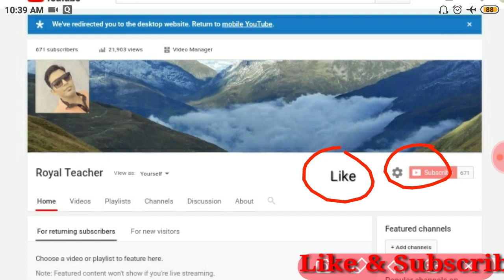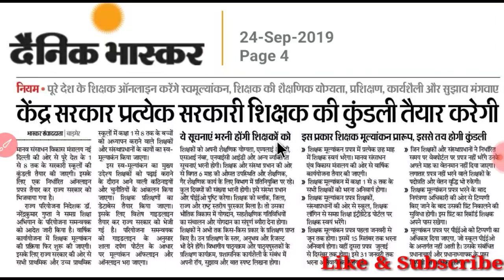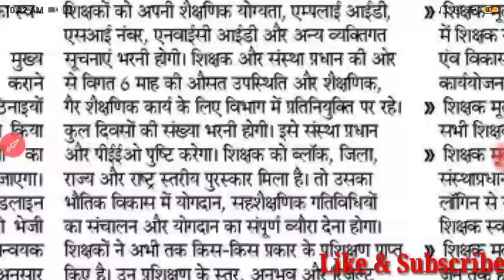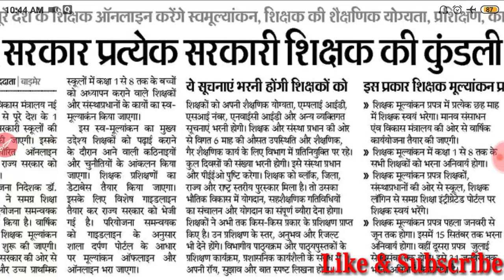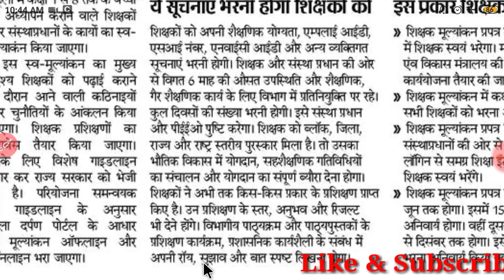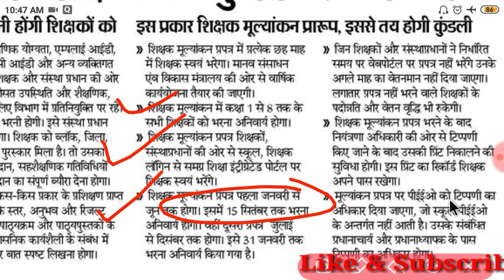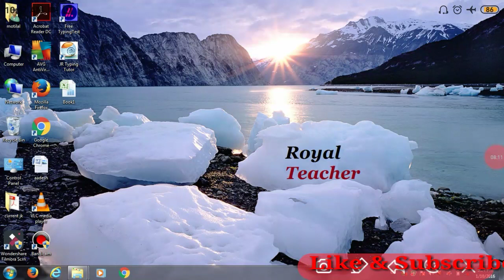अब केंद्र सरकार करेगी प्रत्येक सरकारी शिक्षक की कुंडली तैयार